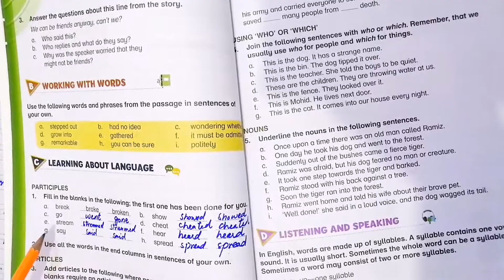NEW OXFORD MODERN ENGLISH BOOK 4, CLASS 4 ,CH NO:1, EXCERCISE SOLVED, CAL PAK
THIS VIDEO IS FOR THE STUDENTS OF CLASS 4 IN THIS VIDEO SOLVED ANSWERS AND QUESTIONS OF CHNO1 PIPPI THE LONGSTOCKING OF THE BOOK 4 NEW OXFORD MODERN ENGLISH IS GIVEN WITH EXPLANATION, WE HOPE THAT THIS WILL HELP STUDENTS IN THEIR STUDIES.

CAL PAK TEAM.